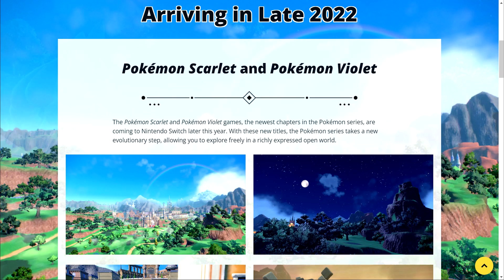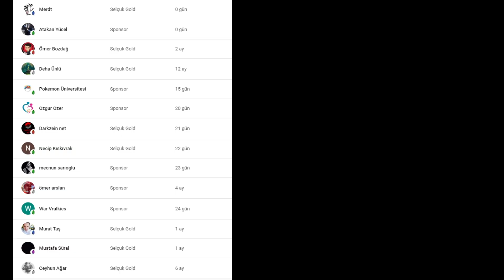POKEMON SCARLET ve POKEMON VIOLET - Tüm Ayrıntılar